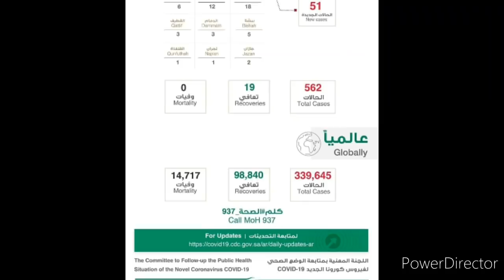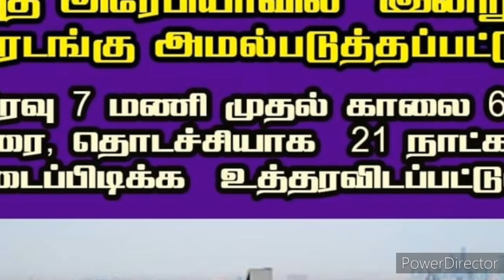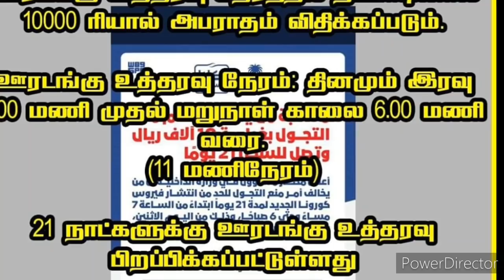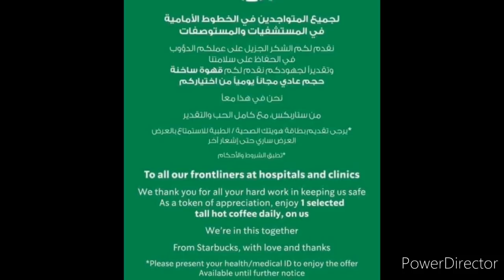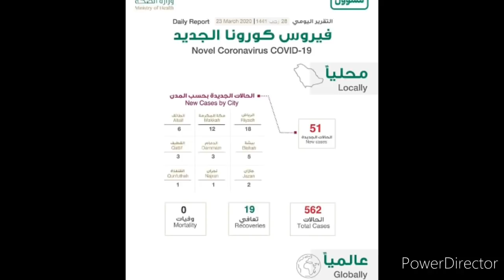Saudi Tamil News || Saudi Breaking News || JAFFNA TAMIL TV || Saudi &Gulf News